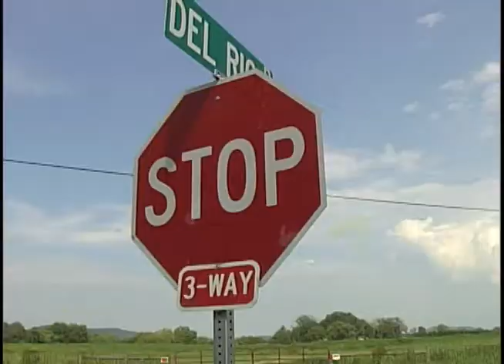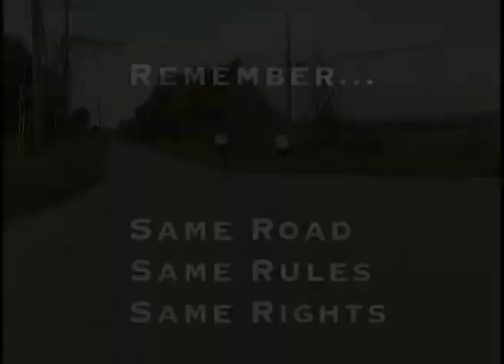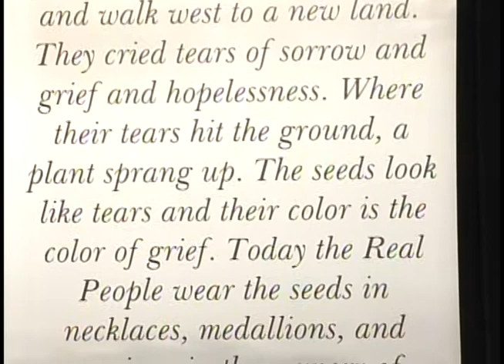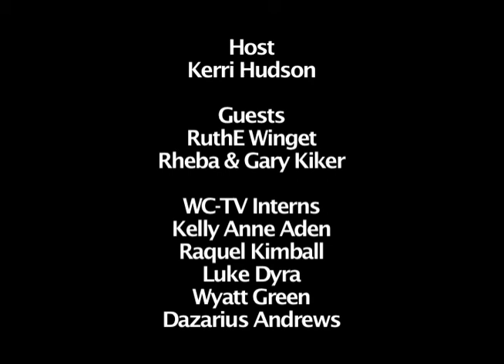It's About You - Spring Craft Show 2014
It's About You - Spring Craft Show. Hosted by Kerri Hudson. Guests: Ruthe Winget, Rheba Kiker and Gary Kiker.